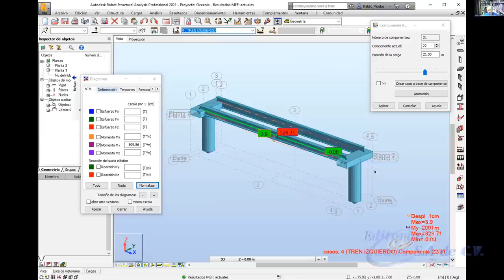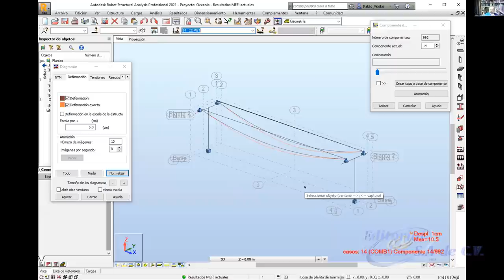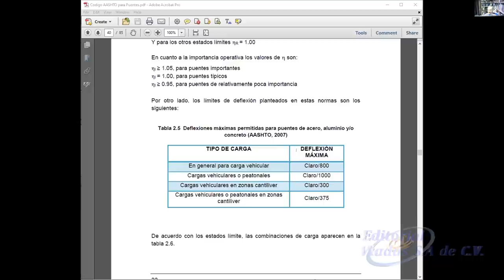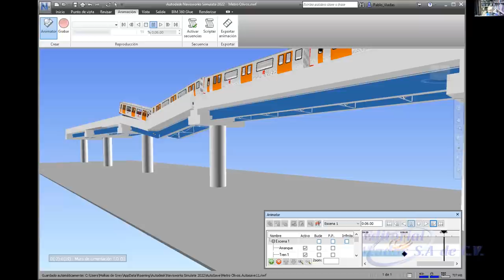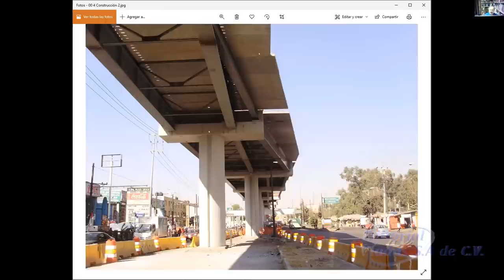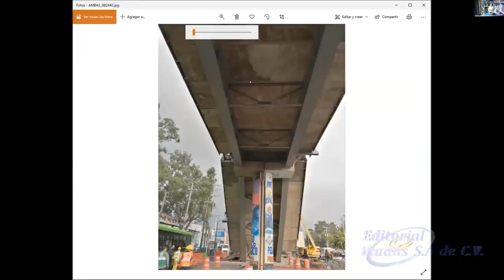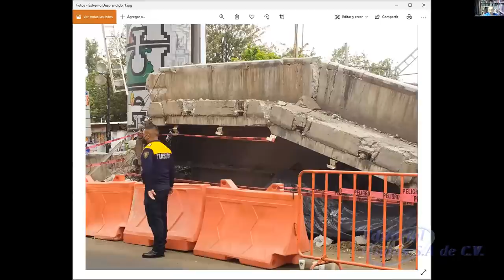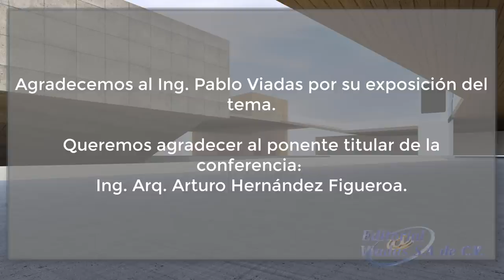Línea 12. Conferencia | Colegio de Ingenieros de Oaxaca.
Conferencia para el Colegio de Ingenieros de Oaxaca.